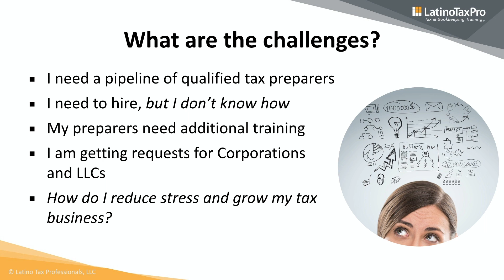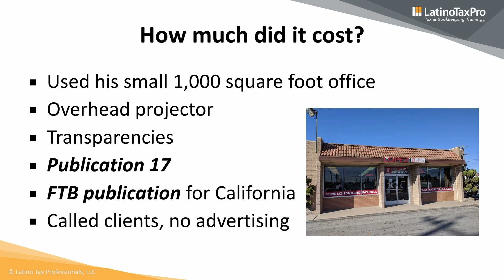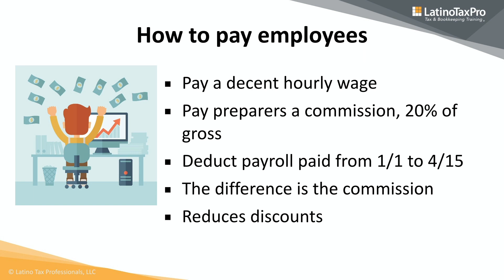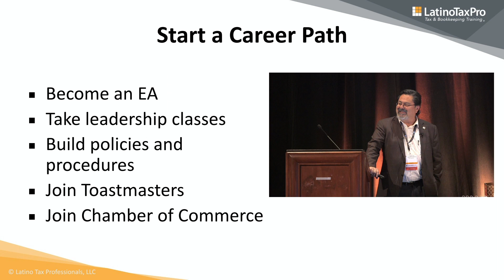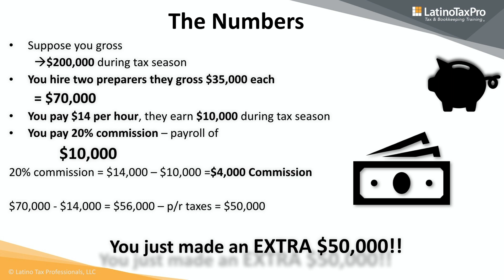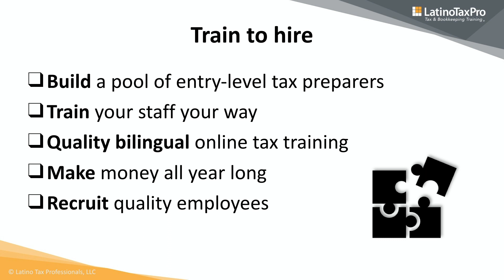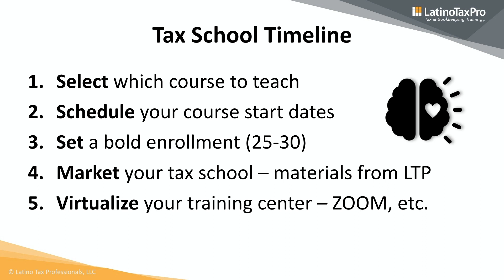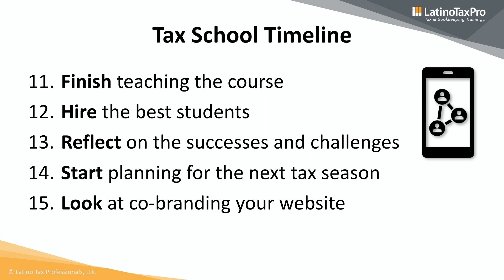What would you do with an extra $50,000 after tax season?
CEO of Lopez Tax Service and Latino Tax Pro, Carlos C. Lopez, EA has been asked many times "How do you do it? How did you grow to seven offices?" In this presentation, Mr. Lopez will teach you how Lopez Tax Services grew. Right now is the best time to learn how to expand your tax practice.

Start YOUR Tax School Today!

Our Instructor Program is part of a complete Professional Training System that turns your office into a Virtual Training Center where you can train your way, recruit high-quality employees to grow your business, and reduce your stress!